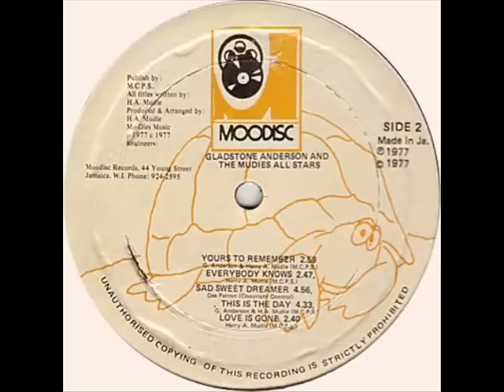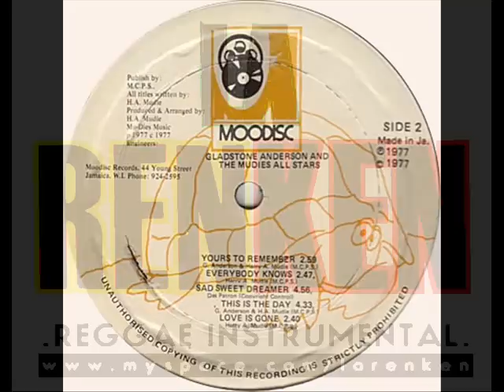Sound in Symphony - Gladstone Anderson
Otra obra maestra del disco "Glady Unlimited" del señor Gladstone Anderson, este tema titutlado "Sound in Symphony".
Muy buen disco 100% recomendado.